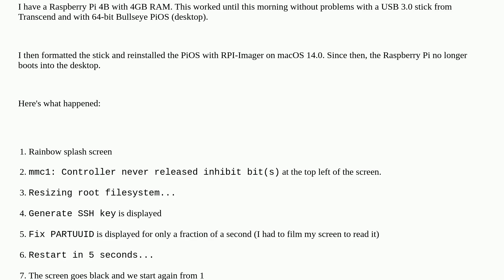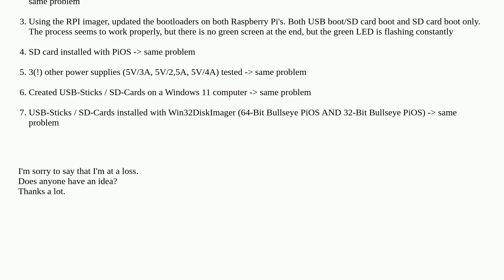Raspberrypi: Raspberry Pi's 4 no longer boot with "mmc1: Controller never released inhibit bit(s)...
Raspberry Pi's 4 no longer boot with "mmc1: Controller never released inhibit bit(s)" error

A special thanks goes out to the awesome community

  boot-issues pi-4 usb bootloader